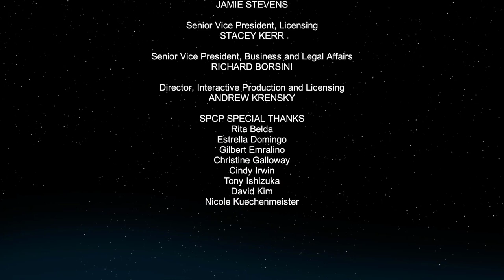Starship Troopers: Terran Command | Mission 19 | Operation Guillotine (Last mission)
Starship Troopers: Terran Command | Mission 19 | Operation Guillotine